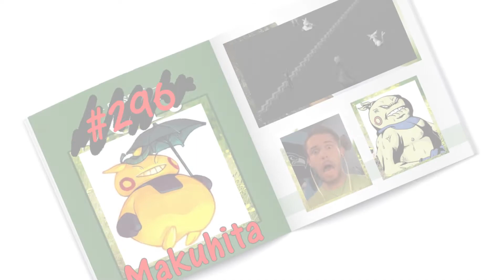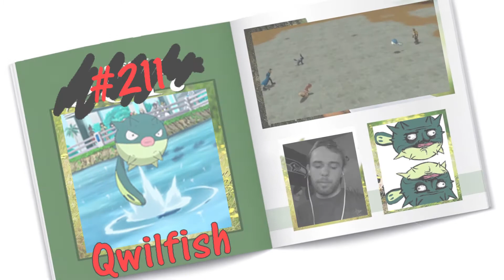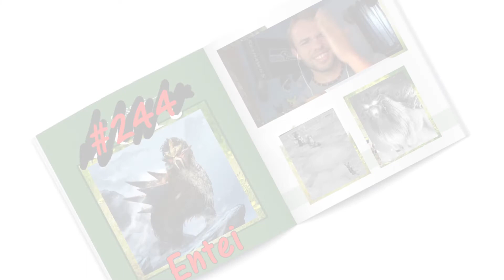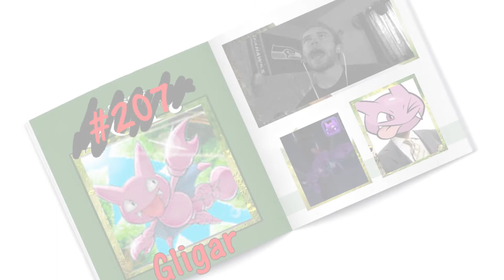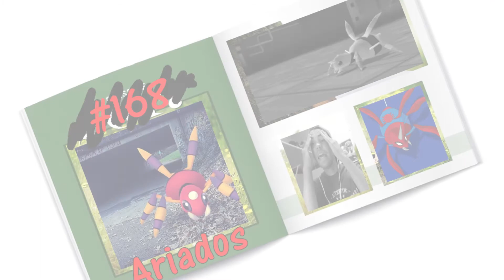Failed Shadow MONtage Pokémon Colosseum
The yearbooks are in! Glimpse a few of the worst, saddest, most embarrassing moments from my Colosseum Let's Play! Pretty much just me missing a bunch of shadow Pokémon... but some other reminiscent things as well. If you're wondering why a montage video is so long. ? I messed up a lot guys. Like, a LOT.

Stay up-to-date with the Twitter!